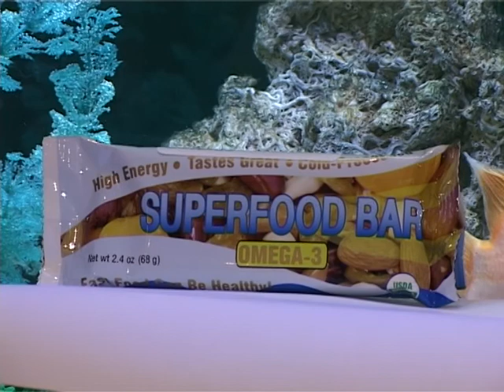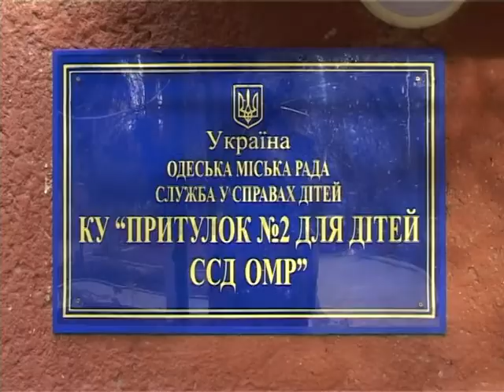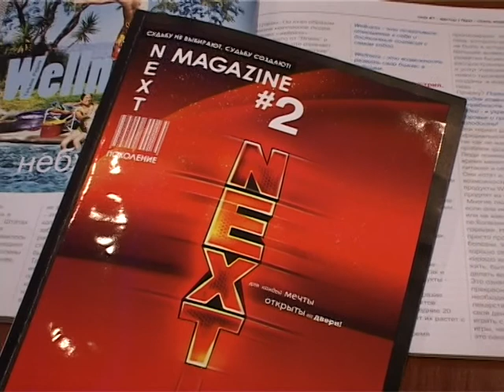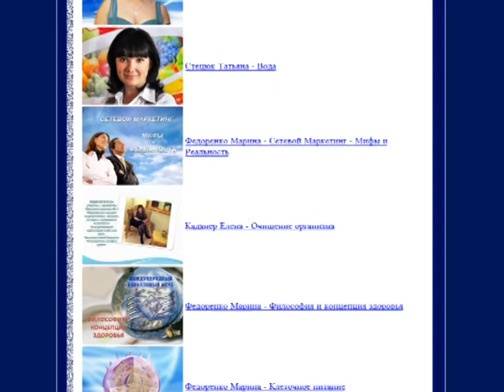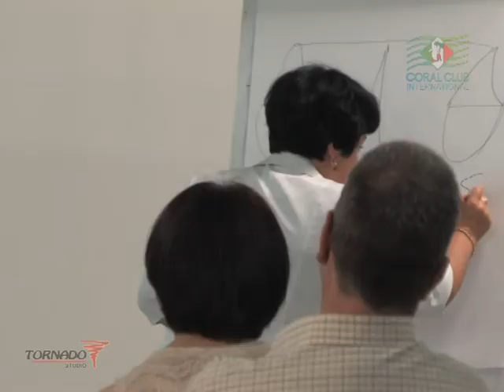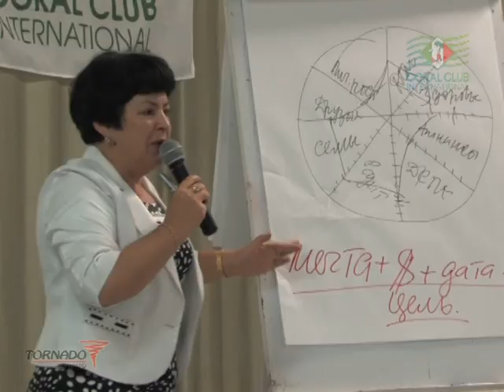События 2010 года - Международный Коралловый Клуб